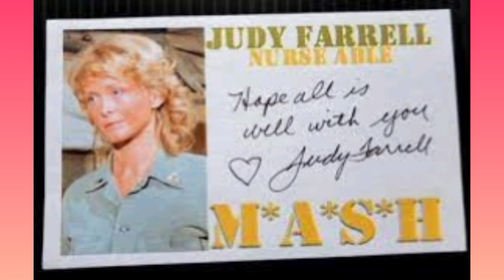JUDY FARREL (MASH) DIED AT 84! judyfarrell died #"mash"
In this video I share you guys the news of the passing away of an icon actress Judy Farrell who died at 84. Enjoy it.